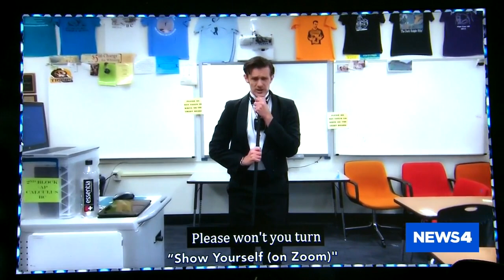Parkway math teacher makes follow-up to viral video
A video of a Parkway South High School math teacher singing about kids going back to school went viral, and so he made a follow-up with a simple request.